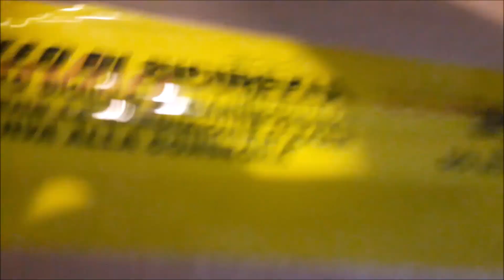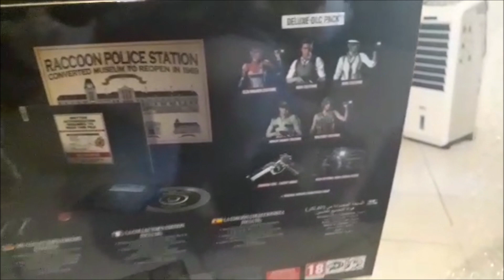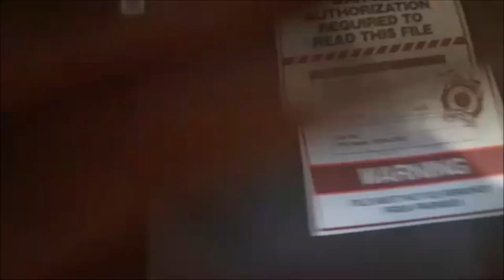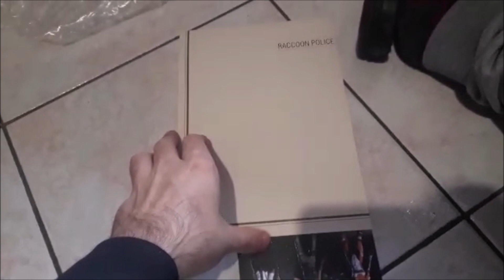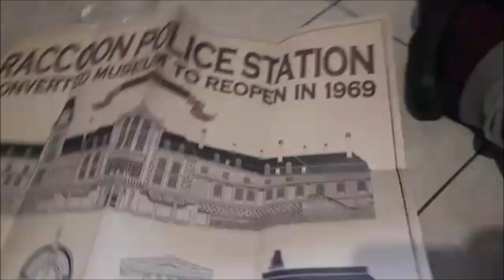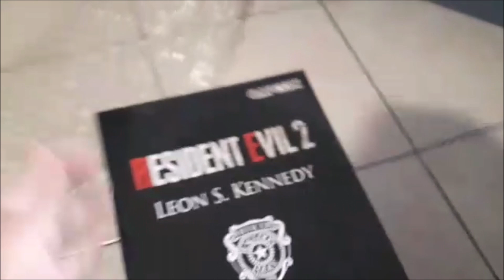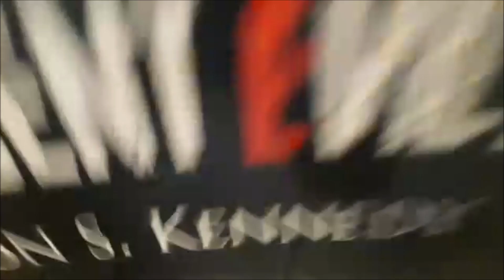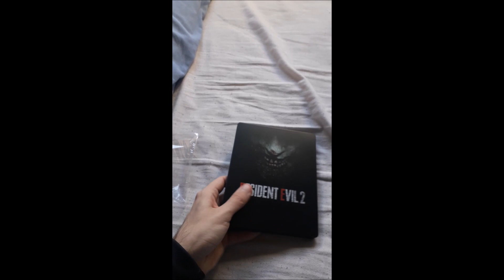Resident Evil 2 Collectior: Unboxing!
Seconda Unboxing
Video editato!

Second Unboxing!
Video Editet